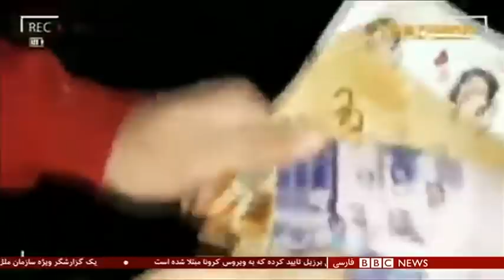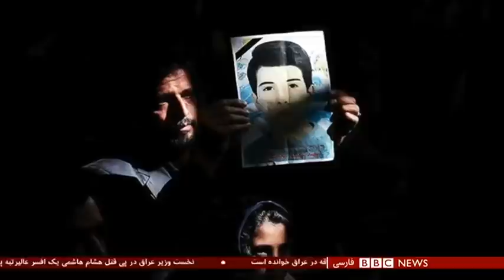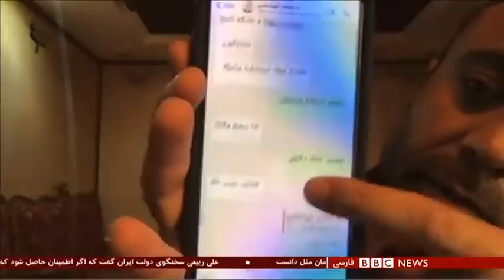کشتن قاسم سلیمانی غیرقانونی بود»- شصت دقیقه ۱۷ تیر»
گفتگو با خانواده‌های قربانیان مراسم کرمان
گزارش سازمان ملل در مورد ترور قاسم سلیمانی
گفتگو با بیژن کیان کارشناس امنیت ملی آمریکا
محسن صلح‌دوست پژوهشگر روابط بین‌الملل